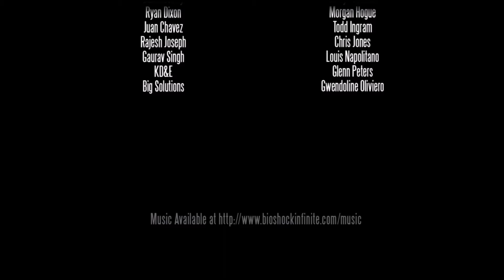Second Mid Credit Scene - Bioshock Infinite: Funerale In Mare Parte 2